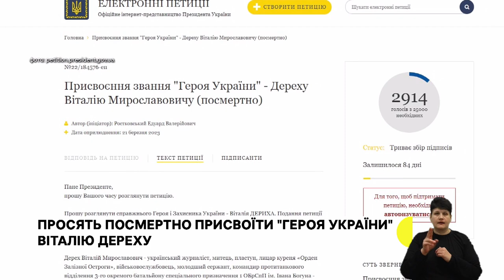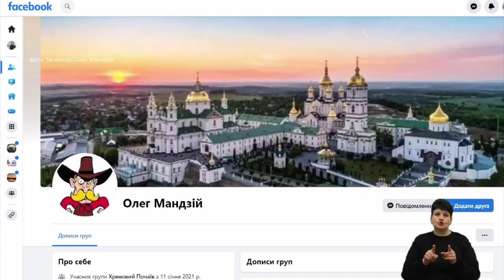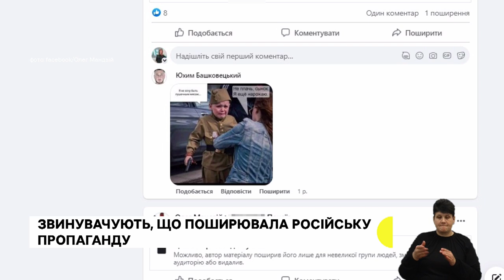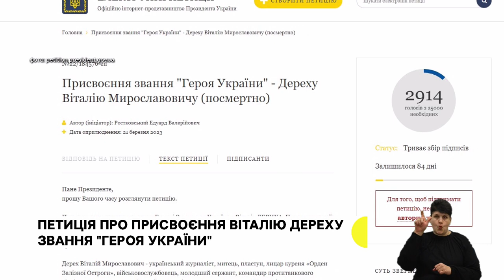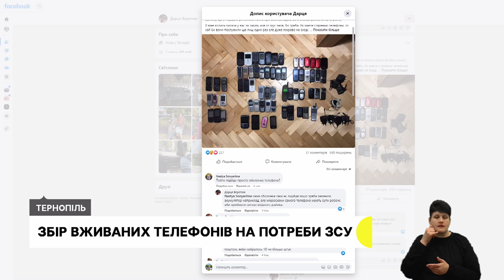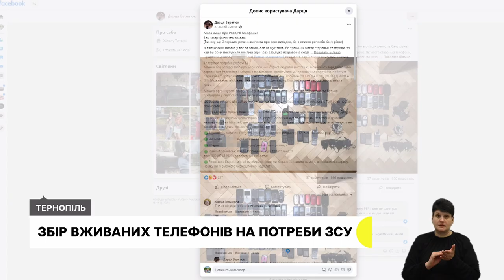Монастир ПЦУ реєструють на території Почаївської Лаври, звинувачують у поширенні пропаганди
- На Території Почаївської лаври створюють релігійну організацію Православної церкви України. Що про це кажуть прихожани Лаври?
- Тернопільський суд розглянув справу жительки Почаєва, яку підозрюють в тому, що вона поширювала пропагандистські пости у фейсбуці.